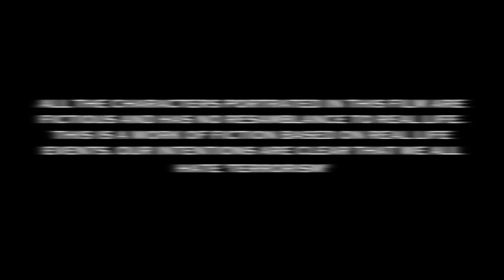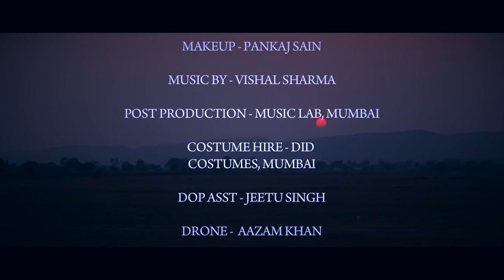Chicken Biryani |Award winning short film | India vs Pakistan | Gavie Chahal | DLB Films | Lomharsh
New Hindi Movie 2017 | Chicken Biryani | Latest Bollywood Movies 2017 | DLB Films
Award winning short film | Director Lomharsh | Gavie chahal movies | Indian army | Indian army short film |

A well made satire on the recent events where a army man posted the video about the quality of the food they get on service. Chicken Biryani is the reply to all the people who thinks Indian Army is all about having a great time and quality food.

Cast :- Gavie Chahal, Arpit Sharma, Gourav Jangid and Sadanand Sharma.

Producer :- Sandeep Choudhary

Co-Producer :- Suresh Dhaka

Associate Producer :- Amit Sharma

Director :- Lomharsh

Editor :- Vinay Pal

DOP :- Anuj Kumar

Make up :- Pankaj Sain

Publicity Design :- Ankit Kumawat
Visual Promotion:s :- Dream Arts
Digital Marketing :- Studio Unees, A Cup of Tea